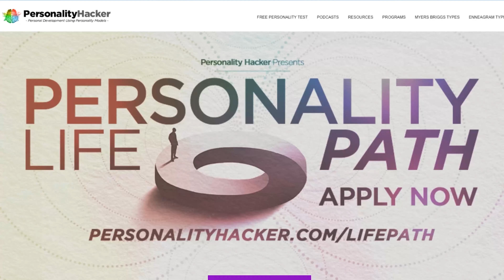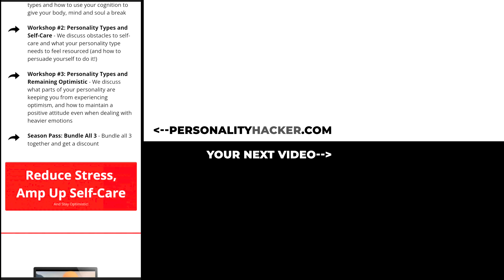Personality Types And Trigger Warnings - Part 1 | Ep 452 | PersonalityHacker.com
In this podcast Joel and Antonia talk about triggers and how we can use them for personal growth.